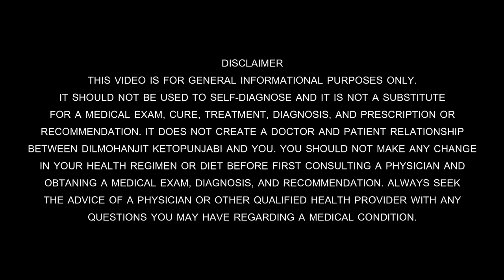ਬੱਕਰੇ ਦਾ ਅਚਾਰ ਨਜ਼ਾਰੇਦਾਰ IN ਕੀਟੋਪੰਜਾਬੀ STYLE|BAKRE DA ACHAR|MEAT PICKLE|GOATMEAT|ketopunjabi|ketodiet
In this video ketopunjabi dilmohanjit is teaching how to cook goat meat  pickle in ketopunjabi twist. most delicious meat recipe which you can presarve for months. keto ketodiet keto diet ketogenic diet ketogenicdiet weightloss weightlossdiet naturaldiet natural diet my weight loss story myweightlossstory my weight loss journey myweightlossjourney weightlosscooking weight loss cooking ketocooking keto cooking every thing about keto diet everythingaboutketo.

To Order 100% Cold Pressed Extra Virgin Olive Oil

To order Omega 3 Fish Oil Capsules

To Buy The Heavy Duty Mixer Grinder to make KETOPUNJABI Lassi

Note:  EAT 300-400 GRAMS  OF GREEN SALAD EVERY DAY COMBINED WITH 3-4 TABLESPOONS OF BUTTER OR COCONUT OIL.

CHANNEL INFORMATION

KETO PUNJABI provides information about the KETOGENIC DIET to help people LOSE EXCESS WEIGHT.  It also provides all information about HOW OUR BODY WORKS.  It also helps people to START A NEW  LIFESTYLE with KETO DIET and how they can COOK  KETO RECIPES and DEFEAT HEALTH ISSUES i.e. OBESITY. This channel also describes how WE CAN CHOOSE REAL HEALTHY FOODS and TRANSFORM OUR BODY from SUGAR BURNING TO FAT BURNING with proven examples.  The Channel follows RESEARCH-BASED FORMULAS given by world-famous celebrity Doctors regarding KETOGENIC DIET. THE MAIN MOTIVE of this channel is TO HELP PEOPLE around ASIAN COUNTRIES who are SUFFERING FROM SERIOUS ILLNESSES due to THE HIGH CARB DIET.  Channel explains all KETO FUNDAMENTALS in SIMPLE AND  EASY TO UNDERSTANDING LANGUAGE.   It also explains that HOW WE CAN BOOST OUR IMMUNE SYSTEM with SIMPLE  AFFORDABLE KETO FOODS.

These statements have not been evaluated by IMA (INDIAN MEDICAL ASSOCIATION) AND CDSCO (CENTRAL DRUGS STANDARD CONTROL ORGANISATION). These food suggestions are not intended to diagnose, treat, cure or prevent any disease.  You should not use the information regarding foods and recipes provided on this Channel for diagnosing or treating a health problem, disease, or for prescribing as medication.

  KETO PUNJABI is not a doctor, Dietician, or Health specialist.  Please follow these diet programs under professional guidance.  BEFORE STARTING KETO PROGRAMME PLEASE STUDY the KETOGENIC DIET FULLY.